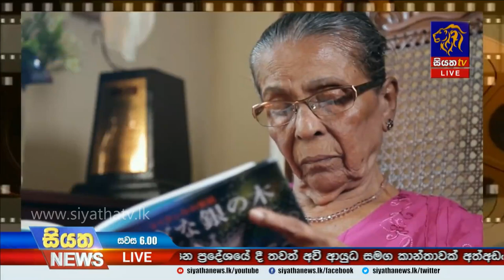ළමා ලොව සුන්දර කල සිබිල් නැන්දා දිවි මඩලට සමුදෙයි | Siyatha News